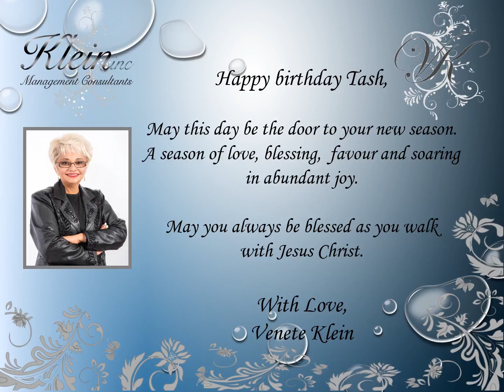Happy Birthday Tash